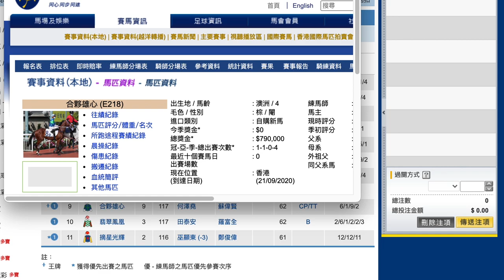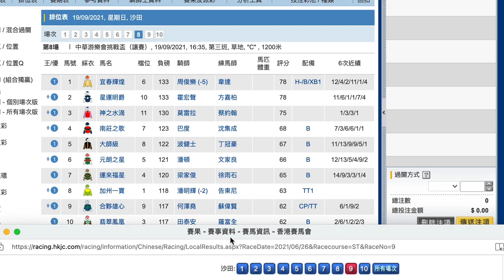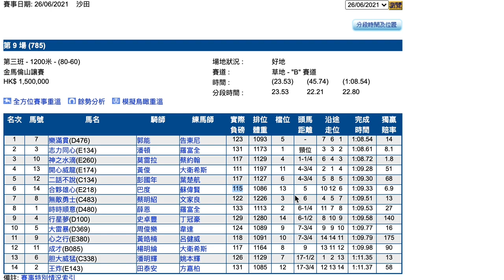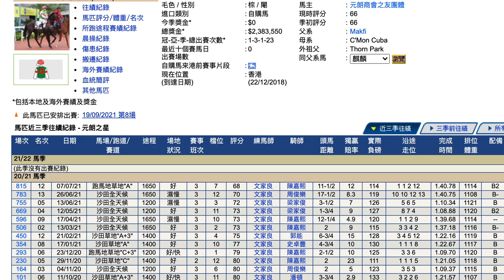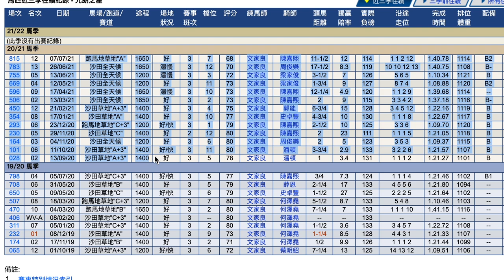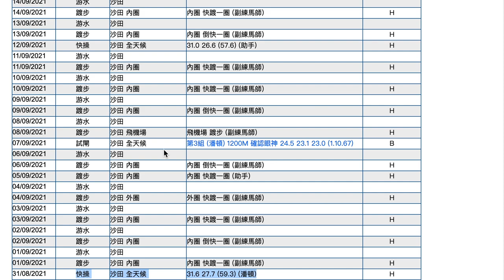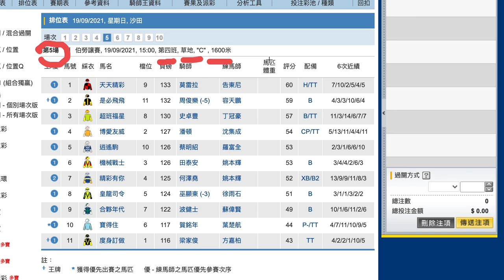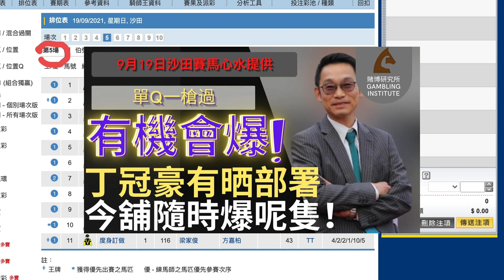【賽馬貼士】9月19日 放到就贏！｜同場快馬小！ 可以一放到底！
｜ＦＯＬＬＯＷ　ＵＳ｜

【賽馬系列】

9月19日沙田賽馬心水提供；